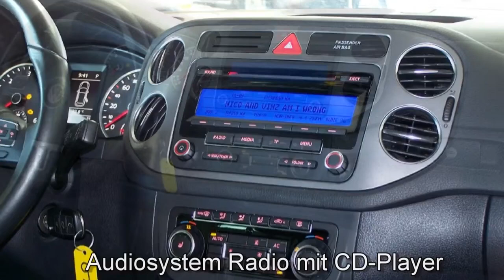Volkswagen Tiguan 2,0 TDI DSG Sport & Style 4M Autohaus Czychy